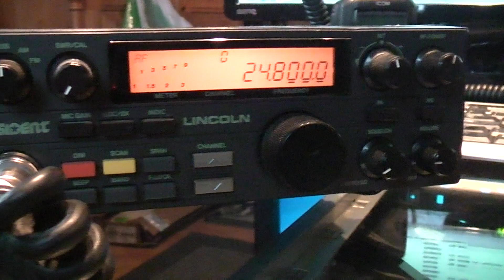President Lincoln DX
This radio goes from 24,800- 30,000.